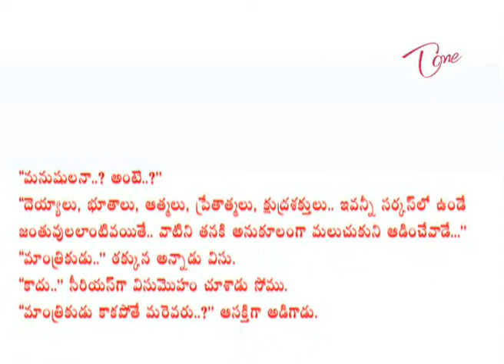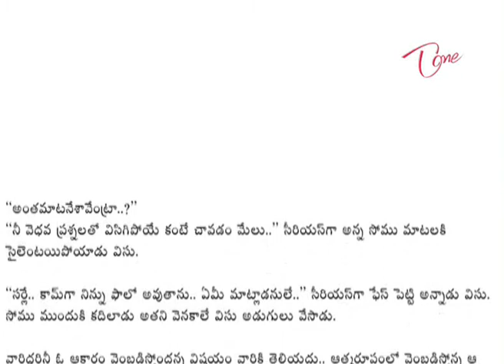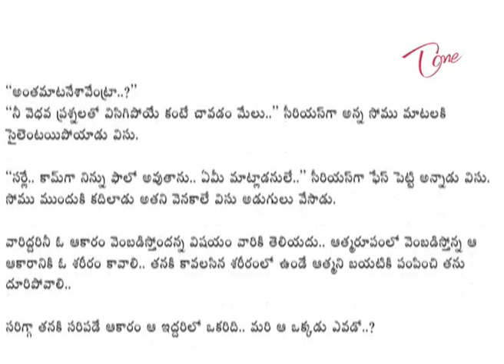Udalamarri -Suspense & Horror Serial - Part 05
Horror  and Suspense Serial